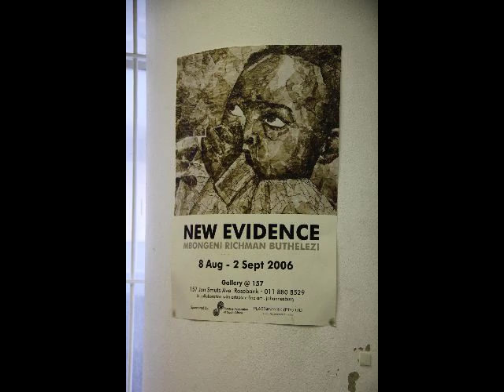Mbongeni Buthelezi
south africa art plastic man